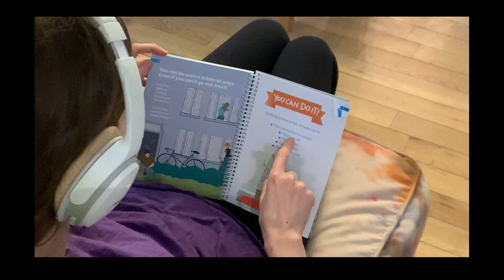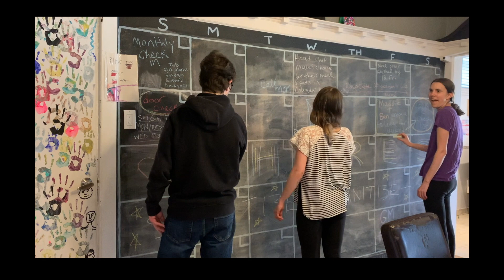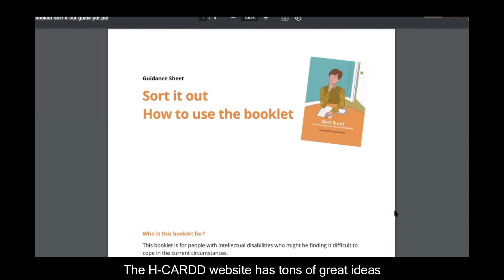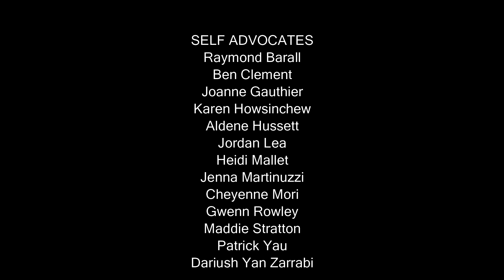Understanding our mental health during COVID-19: Using Self-Help Booklets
Watch this video to hear how Self-Help Booklets can be used to help your Mental Health during COVID-19.